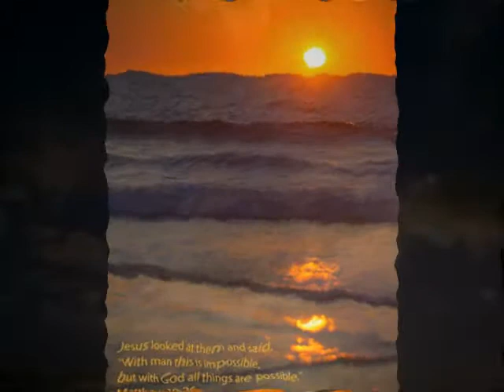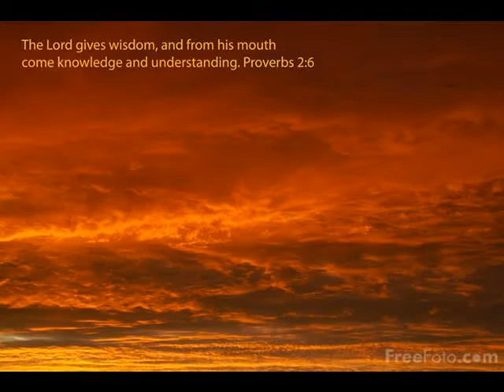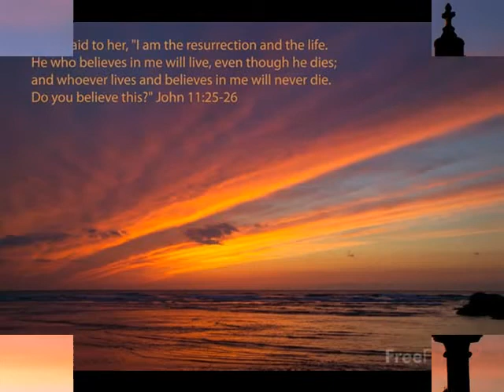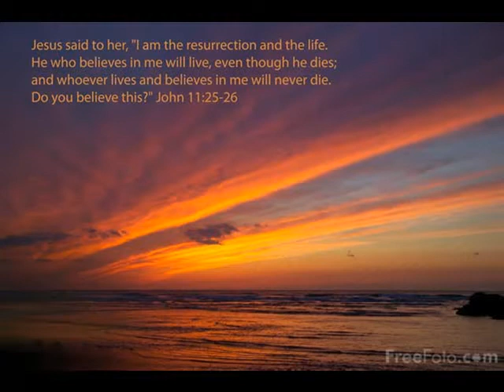Palabras De Dios Nuevo Testament En Audio Hechos 02